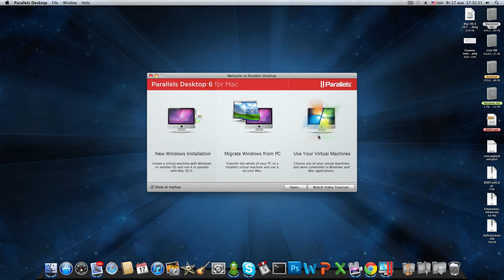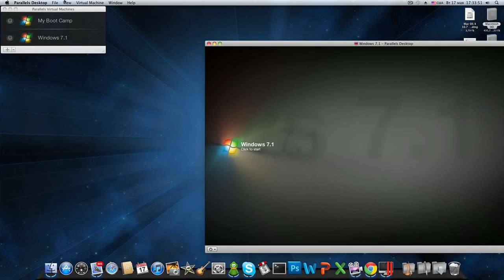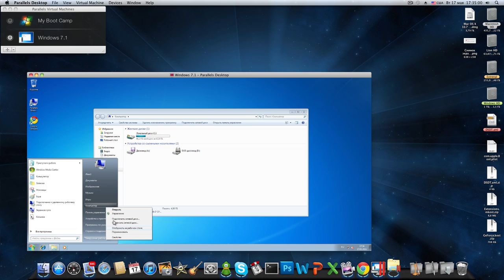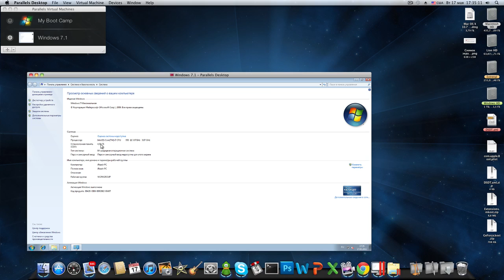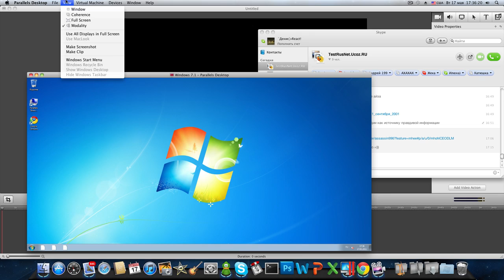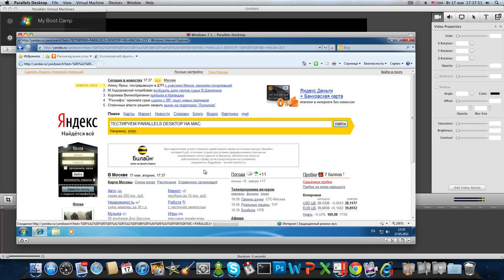Parallels on Mac!))